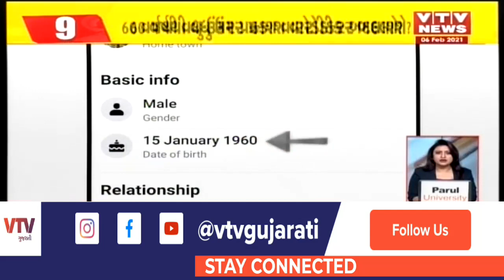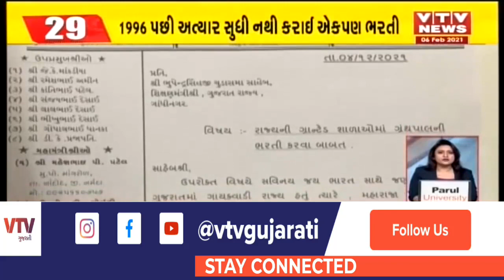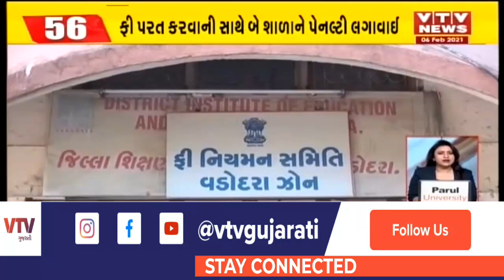આજના મહત્વના સમાચાર । 100 News| VTV Gujarati News । 06-02-2021